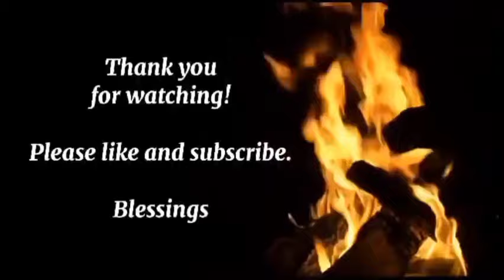Nature Escape To Recharge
Hello and welcome to Old Ways Gardening and Prepping.🍀 Would like to welcome you each outside down in the backyard. While sitting on a huge downed oak limb I am going to take some time to soak in the beauty of nature.

Love to just sit and listen to the frogs singing their beautiful songs, listen to the various birds singing and just relaxing. There is so much beauty that surrounds us all we have to do is take the time to enjoy it.

Hope you enjoy this video as much as I did making it. Everyone take care and have a blessed day. ❤🍀🦉

Blessings,
Teresa 🦉

All profit from sales goes back in to helping me buy cattle panels and praying to have a small greenhouse one day.

or

Old Ways Gardening and Prepping
C/O
Teresa Horn

Come join me on MeWe! It's the only social network built on trust, control and love.

Wanted to say thank you for making music for those who can't afford to pay for it:

All videos are made and edited by me Teresa Horn.